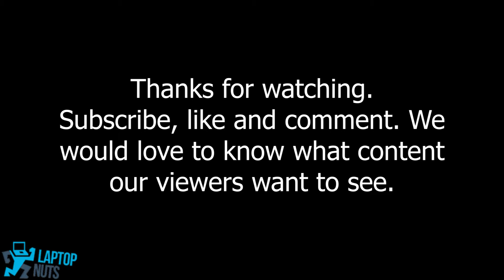Laptop Dell E7420 Disassembly Take Apart. Drive, Mobo, CPU & other parts Removal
In this video, we disassemble Dell Latitude E7420 laptop. Steps and order we remove laptop parts:
Bottom Case ~0:21,  Battery ~1:28,  Memory RAM ~2:04, Screen ribbons & cables disconnect ~2:36, Bluetooth & WiFi Card ~2:45,  CPU Fan&Heatsink ~3:30, LCD Screen & Hinge Mounts ~4:24,
Motherboard & CPU ~8:40